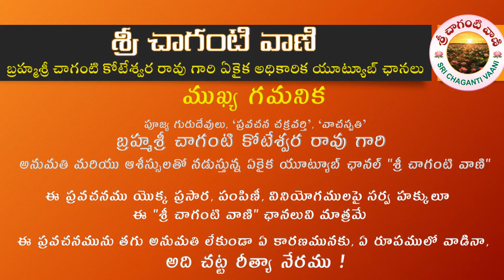Vyakti-Guna Vaibhavam | Souchamu | వ్యక్తి-గుణ వైభవం | శౌచము | Sri Chaganti Koteswara Rao garu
మనందరికీ నిత్య జీవితములో ఉపయోగపడే విధముగా, గౌతమ మహర్షి అందించిన ధర్మ సూత్రముల ఆధారముగా ప్రతి మనిషి కలిగి ఉండవలసిన 8 గుణముల గురించి వివరిస్తూ పూజ్య గురుదేవులు గారు చేసిన అద్భుత ప్రవచనములు - "వ్యక్తి - గుణ వైభవము"

మూడవ గుణము - "శౌచము"ను ప్రతి మనిషి కలిగి ఉండాలి అని పూజ్య గురుదేవులు చేసిన అద్భుత ప్రవచనము

Vyakti-GunaVaibhavam